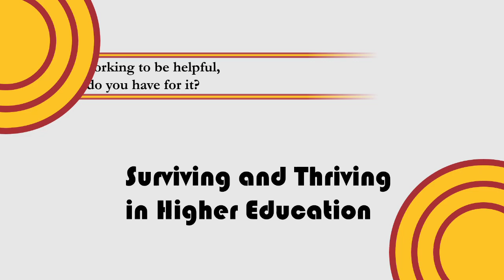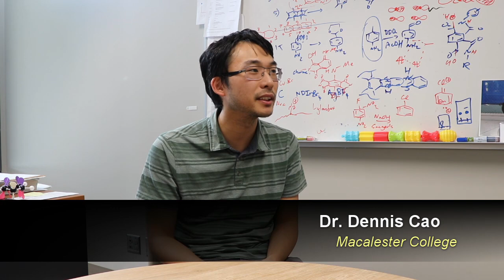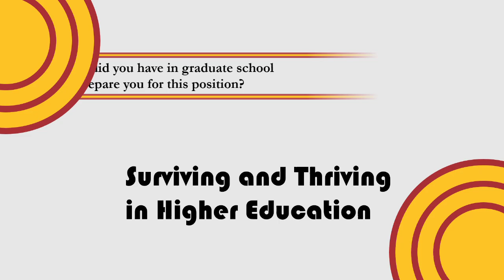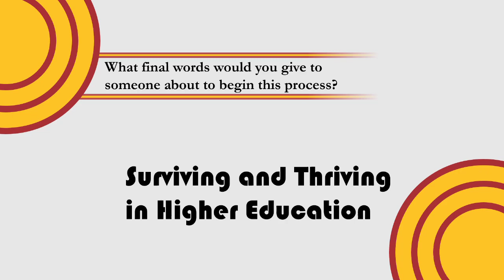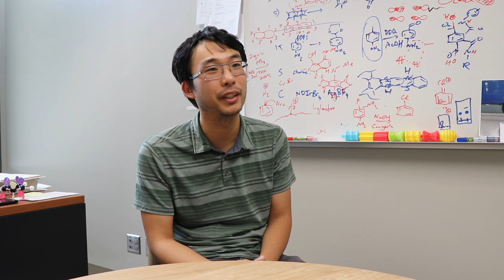Applying, Interviewing, and Transitioning into an Academic Job (Part 2)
Let’s talk about Chemistry jobs in academia!

Join us as we hear from Renee Frontiera (Associate Professor, University of Minnesota), Courtney Roberts (Assistant Professor, University of Minnesota), Dennis Cao (Assistant Professor, Macalester College), and Amanda Vindedahl (Adjunct Professor, Minneapolis Community and Technical College) about their experiences networking, preparing for academic jobs while still in graduate school, and what they wish they’d known about their job searches before they started!

If this video was helpful for you, please check out Part 1 where our faculty interviewees discuss finding job listings, preparing applications, and interviewing for academic positions.

More information on our Faculty Interviewees

Questions & Resources

Q: Did you find networking to be helpful, and what advice to have for it? (0:11) Gordon Conferences
Q: What prior training helped prepare you for academia (3:33)

Preparing future faculty course (University of Minnesota) MPACT (University of Minnesota)

Q: What training would you have liked to have if you could go back? (7:49)
Q: What are some things you’ve learned throughout this process that you wish you knew prior? (11:51)
Q: What final words would you give to someone about to begin this process? (19:21)

Graphics: Victor Ong

Editing: Lightworks

Special Thanks:

Renee Frontiera
Courtney Roberts
Dennis Cao
Amanda Vindedahl

Advice & Support
Pete Carr

Funding

Proctor & Gamble
University of Minnesota Twin Cities Chemistry Department